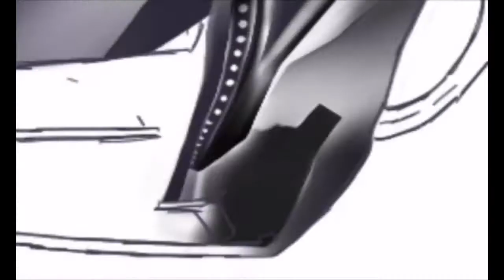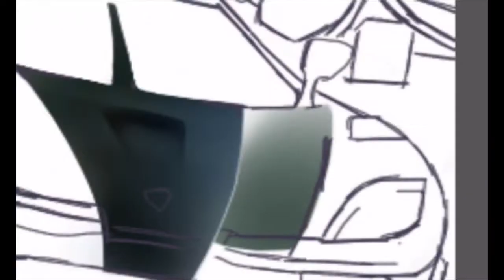Asphalt 8: Airborne - Speed Art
Here's another speed art of 'Asphalt 8: Airborne (Gameloft). Done by iPod 4G, Sketchbook.